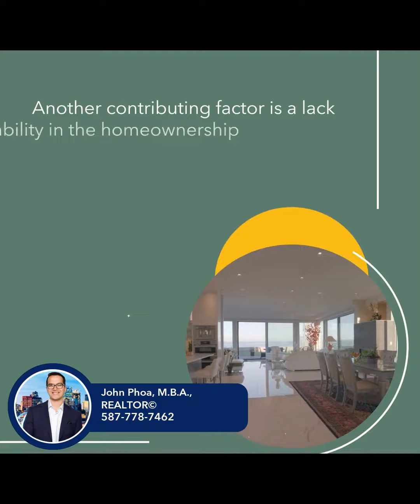Rents on the Rise Again as Demand Outpaces Supply